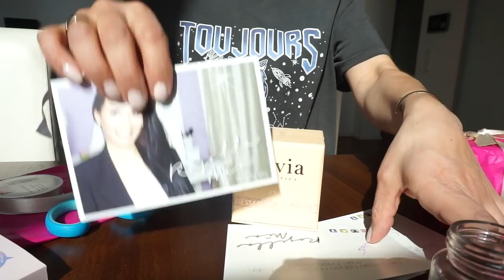Max holt seinen Führerschein ab I 900€ für Rasenmäher Roboter I Lesandro beim Friseur I VLOG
MAX holt seinen FÜHRERSCHEIN ab, wie aufregend.
Ausserdem gehen wir zu Obi, wir haben nämlich ein Problem.
Lesandro zeigt euch noch wie der Termin beim Friseur war :) und ich packe mit euch Geschenke von der Verlosung ein.

Diesen hier hat sich Lesandro bestellt:

15% auf jeden Einkauf bei danielwellington.com!

Equipment:
'Canon 700d